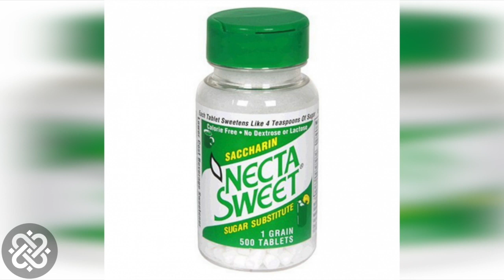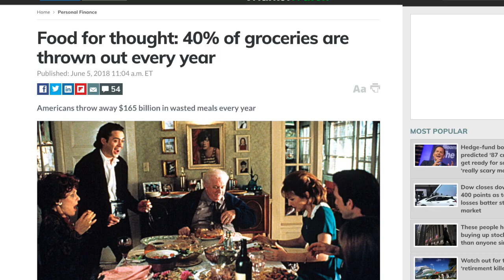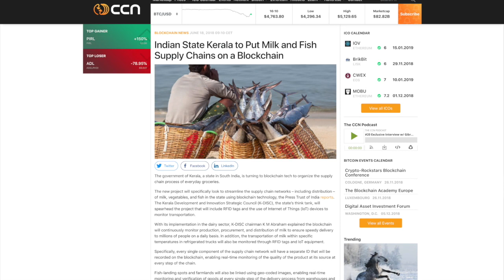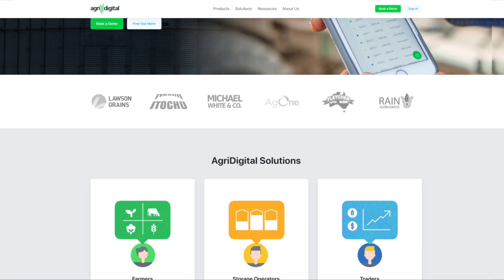Digging into Blockchain in Agriculture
Industry Impacts is a series examining the disruptive potential that blockchain can have on several professional fields.

Do you know where your food comes from? Or if it is actually organic? Most around the world don't. The agriculture sector is looking for a way to track products in a transparent manner. That's where blockchain can come in.

Blockchain's main application in the sector will be reducing food waste, especially when a foodborne illness breaks out. Currently stores throw away more items than necessary to stop contaminated products from spreading because identifying affected items is currently very difficult.  Pinpointing contamination is difficult without the  records provided by a blockchain, so to be safe they often throw away all the food from that shipment.